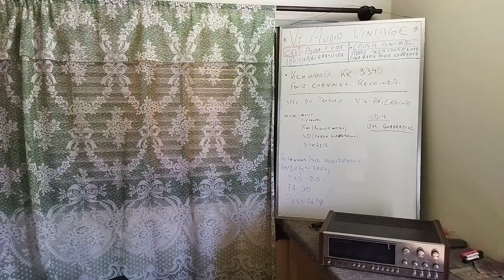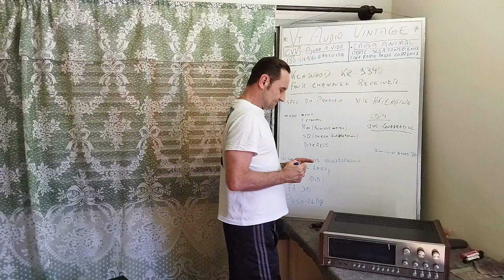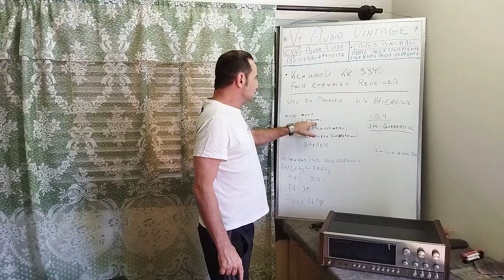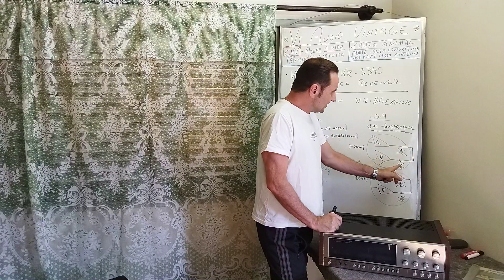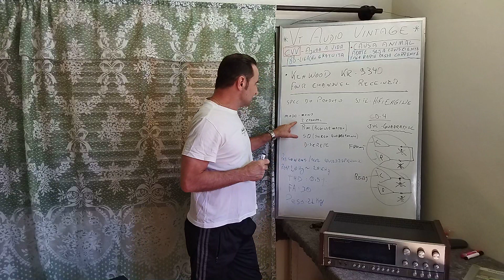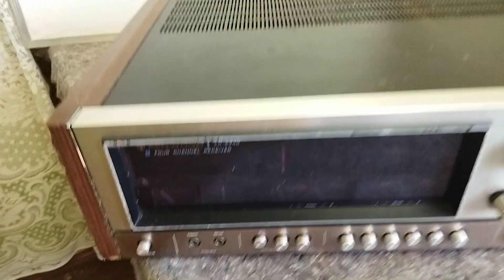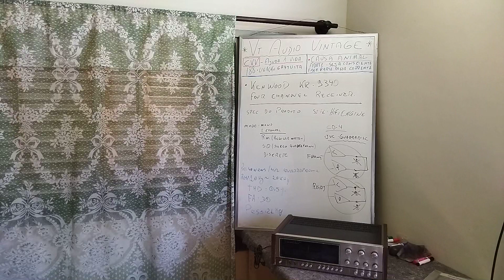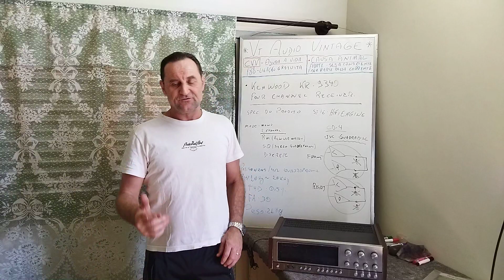Kenwood KR 9340 review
Apresentando mais este grande receiver de quatro canais e sistema de quadrifonia.